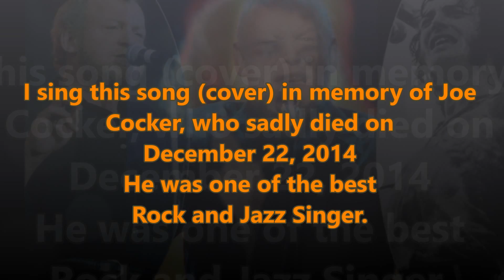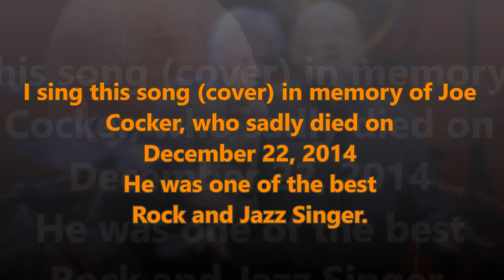Unchain my Heart - Joe Cocker ( R.I.P. 2014 )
Coverversion by SaengerAlexx Original by Joe Cocker
I sing this song in memory of Joe Cocker, who died on 22 Dec 2014.